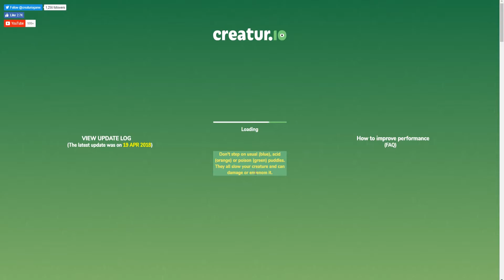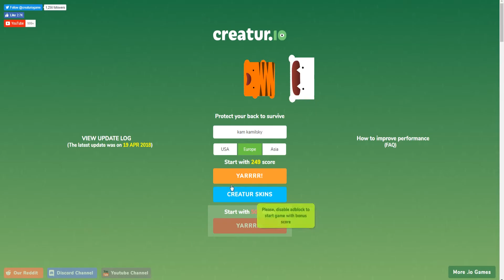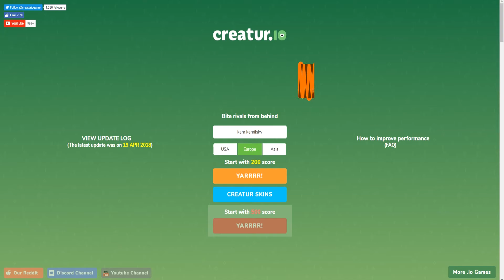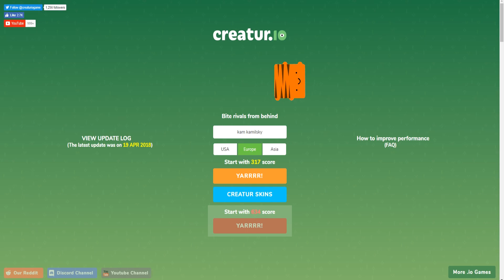BARDZO FAJNE .IO Z POTWORAMI! • CREATUR.IO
Zapraszam serdecznie do obejrzenia, jeżeli materiał Ci się spodobał, nie zapomnij zostawić łapki w górę oraz jeśli chcesz nadal śledzić moje materiały - zostaw subskrypcję. Dzięki!

Kam Kamilsky 2018